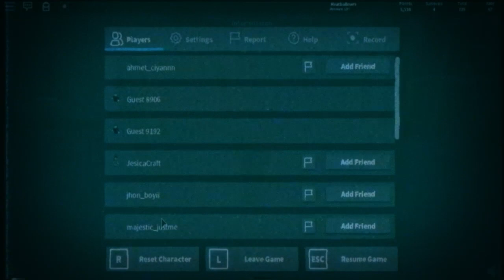(Creepypasta) A "Typical" Roblox Hacker: How a Life was Ended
Credit: Anonymous

Sound FX from:
Chosic
Disney Wiki
FindSounds
FreeSFX
Freesound
SoundBible
Sounddogs
Soundeffects Wiki
Sound Ideas
Sound Image
Storyblocks
The Sounds Resource
Videvo